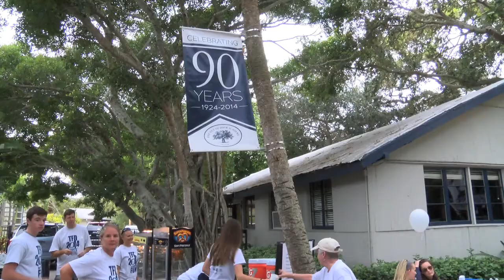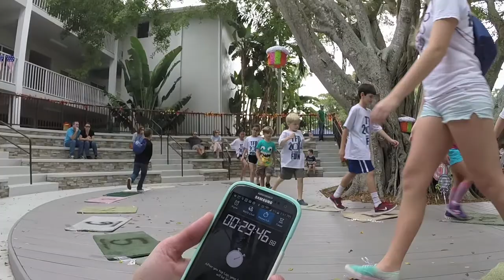ODA Thunder Fun Day